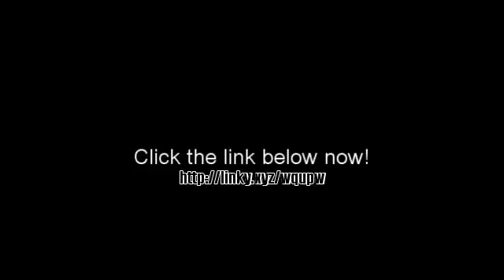Beats Maker Download Full Free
MORE SUGGESTIONS Beats Maker Download Full Free. Were you searching for these words? Beats Maker Download Full Free Review, Beats Maker Download Full Free Reviews, Beats Maker Download Full Free Sale, To Buy Beats Maker Download Full Free, Beats Maker Download Full Free Discount, Beats Maker Download Full Free Coupon, Purchase Beats Maker Download Full Free if so, then go ahead to the above website. The above site uses affiliate programs for monetization, which means when you click on links to various sites that are recommended and make a purchase, this can result in a commission that is credited to the site owner.